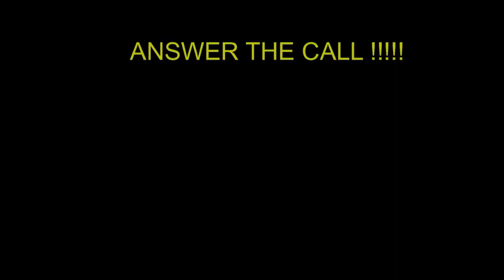Jackson Central Merry Football 2012 Spring Work Outs